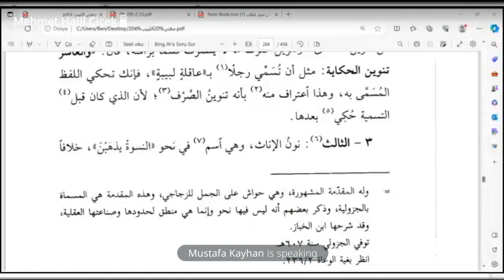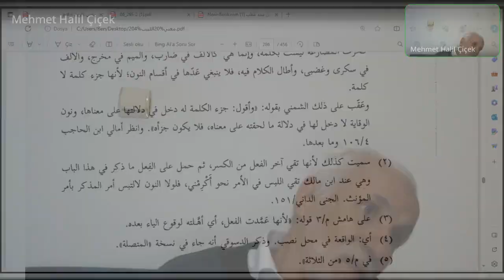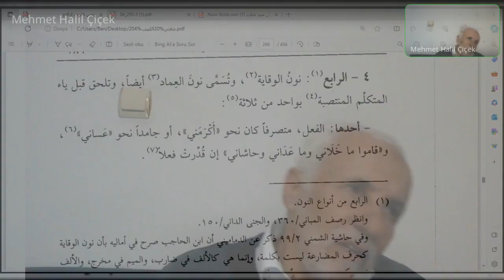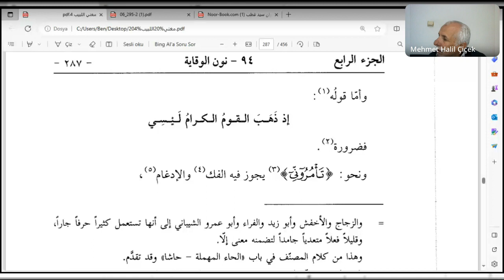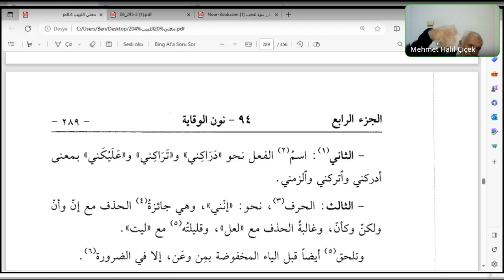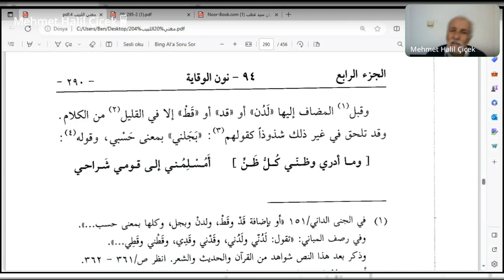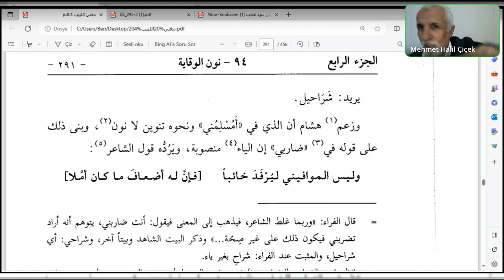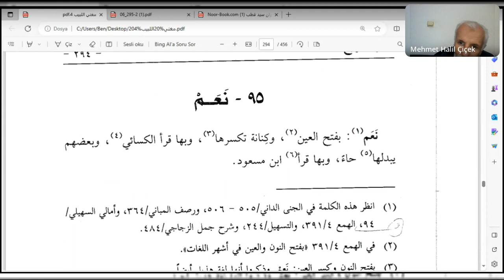Seyda Halil Çiçek | İbn Hişâm | Muġni’l-lebîb | Ders: 206| نون الوقاية